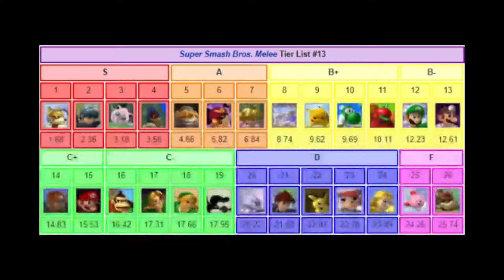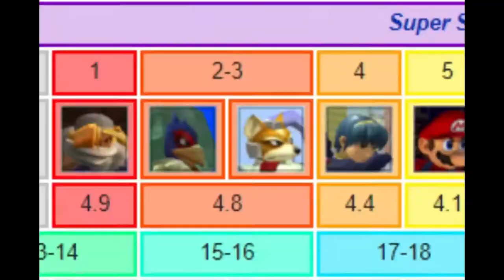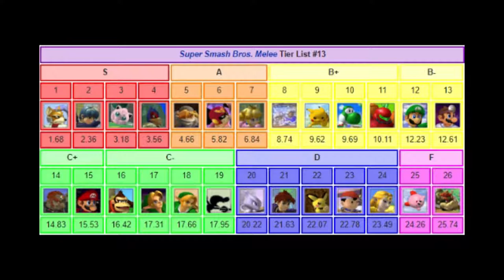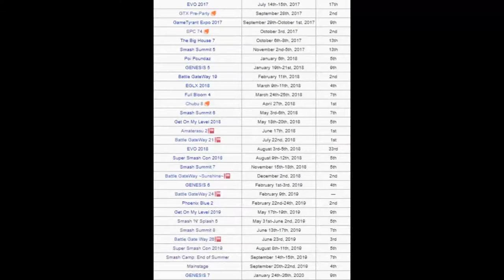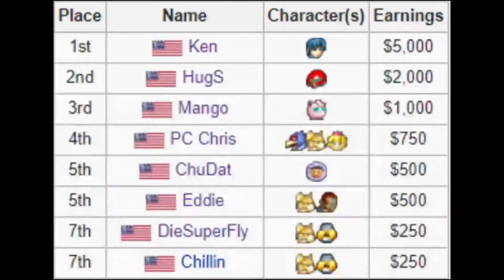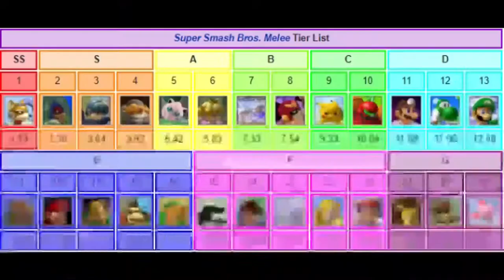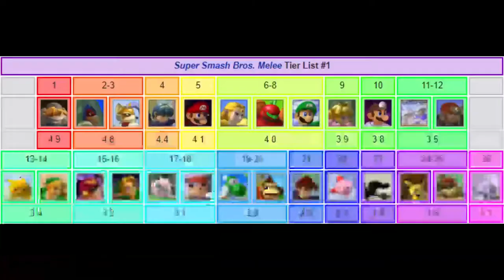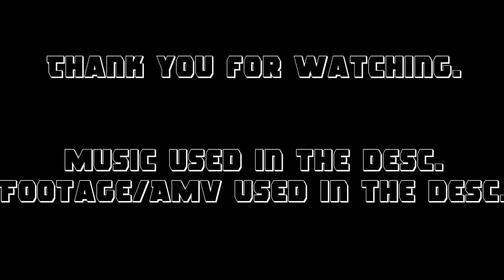The Melee Meta's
I Love Super Smash Bros. Melee and it's Competitive Meta.
Many of the pictures and sources derive from Smashwiki, Smashboards, Twitter and Google Images Results.
*Menu 2 - Super Smash Bros. Melee
*Multiplayer Menu - Mario Kart DS
*zircon - Super Smash Bros Melee "Smash Superstars" (Trophy Tussle)
*Fire Emblem: Mystery of the Emblem Medley - Super Smash Bros. Ultimate
*Space Land - Mario Party 2
*Fire Emblem - Super Smash Bros. Melee
*Dream Land N64 - Super Smash Bros. Melee
*Training Mode - Super Smash Bros.
*Menu - Kirby Air Ride
*Training Theme - Luigi’s Mansion
*Gerudo Valley - Super Smash Bros. 4
*Mute City - Super Smash Bros. Melee
*Team Select - NBA Jam SNES
*Big Blue - Super Smash Bros. Melee
*Mute City - F-Zero Remix by Qumu
*Mother 2 - Super Smash Bros. Melee
*Fountain of Dreams - Super Smash Bros. Melee
*Delfino Plaza - Super Mario Sunshine
*Icicle Mountain - Super Smash Bros. Melee
*Gerald Finzi - Five Bagatelles - Op.23
*Boss Theme Medley - Super Smash Bros. Brawl
*Rosalina’s Ice World - Mario Kart 7
*Magma Colosseum - Pokemon Battle Revolution
*Replaying :the game: theme
*bknapp - Nice Shot Hugo - HugS Diss Track [INSTRUMENTAL]
*Bonneton - Super Mario Odyssey
*Super Mario Bros. 3 - Super Smash Bros. Melee
*Luigi’s Casino - New Super Mario Bros.
*Mario Paint Medley - Super Smash Bros. 4
*Dr. Mario - Super Smash Bros. Melee
*Chill (Dr. Mario) - Super Smash Bros. Brawl
*Yoob’s Belly - Mario & Luigi: Partners in Time
*Title (Super Mario Maker) - Super Smash Bros. 4
*Inside Ganon’s Castle - The Legend of Zelda: Ocarina of Time
*Song of Storms - Super Smash Bros. Brawl
*Arrow - Game and Wario
*Simian Segue - Donkey Kong Country [Restored]
*Kongo Jungle - Super Smash Bros. Melee
*Jungle Japes - Super Smash Bros. Melee
*Toad’s Turnpike - Mario Kart 64
*Kass’ Theme - Super Smash Bros. Ultimate
*Hyrule Castle - Super Smash Bros.
*Saria’s Song - Super Smash Bros. Melee
*Retro4life - Game & Wario
*Poke Floats - Super Smash Bros. Melee
*Metal Battle - Super Smash Bros. Melee
*World 1 (Plains) - New Super Mario Bros.
*Meta Knight’s Revenge - Super Smash Bros. Brawl
*Raphael the Raven - Paper Mario
*Bianco Hills (Yoshi) - Super Mario Sunshine
*Main Theme - Super Smash Bros. Brawl
*Good Morning - Earthbound
*Game Boy Horror - Luigi’s Mansion
*Great Temple/Temple - Super Smash Bros. Brawl
*Race Lose - Mario Kart DS
*That’s All of It - Mario Party 2
*Ice Cream Island - Super Smash Bros. 4
*King Bowser - Mario & Luigi: Partners in Time
*Bowser Battle - Mario & Luigi: Partners in Time
*Miiverse Gallery - Game and Wario
*Super Smash Bros. Melee Remix by Johammad